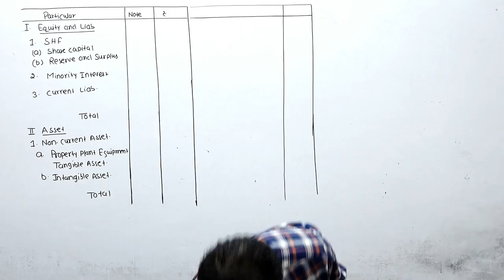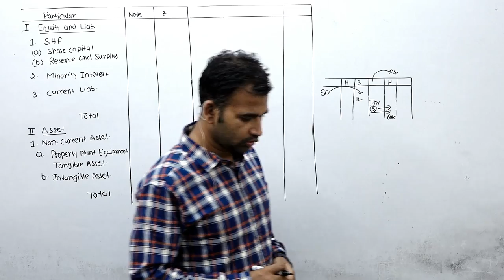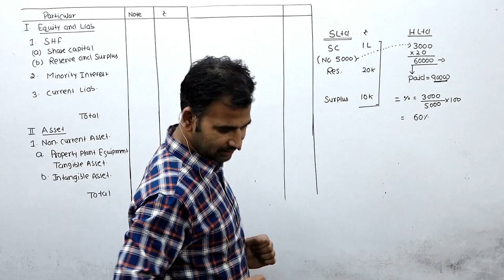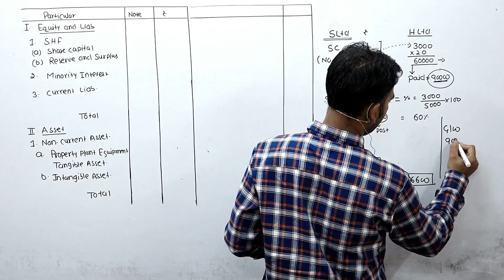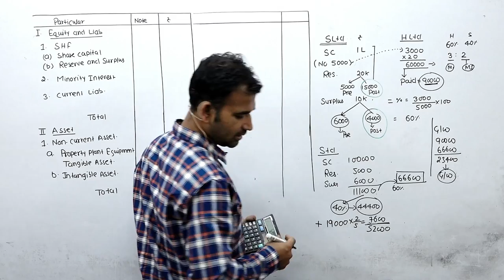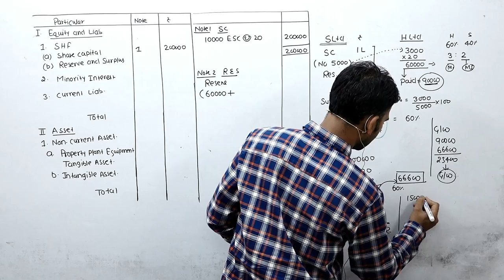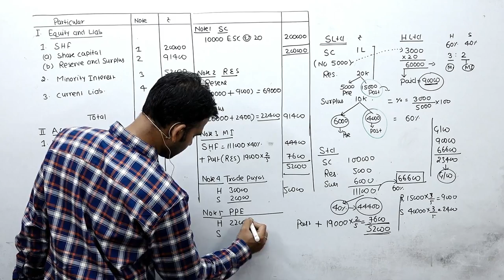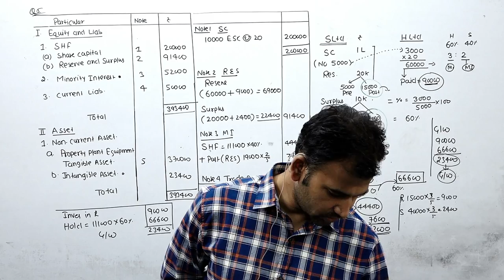holding company ||for b.com||corporate accounting ||corporate account ||sol ||du ||by anuj kumar